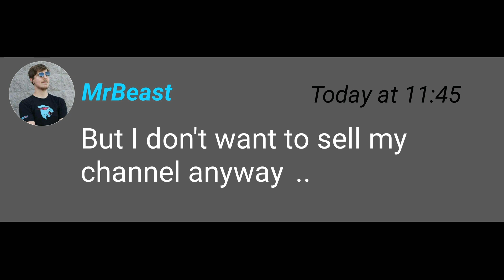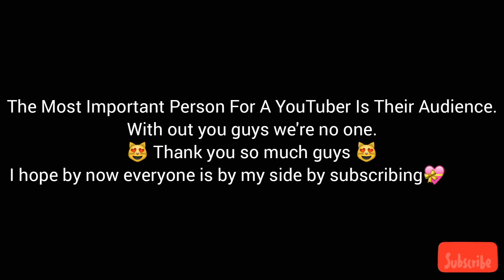When Elon Musk Buys MrBeast Channel 😲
Hello Guys I am Cupid❤
My Every video is made for  entertainment only.
None of my videos are intended for those people.
And every of my videos is scripted. There is no need to take it seriously. . .
Anyway, everyone was requested to support me. And there was a request to motivate me through a subscription. There was a lot of love from me for everyone❤❤